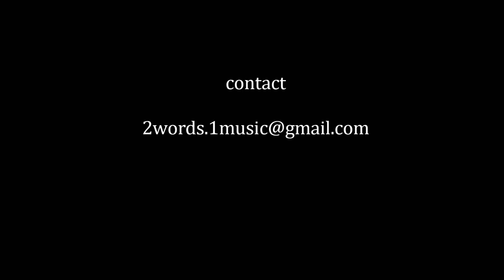The Angel - Duduk Kamil Radzimowski& Małgorzata Kościelniak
Utwór skomponowany w studio ,,Pasja''
Wykonawcy :vokal Małgorzata Kościelniak
Duduk Kamil Radzimowski
Podziękowanie za nagranie i montarz - Magdalenia Batyra